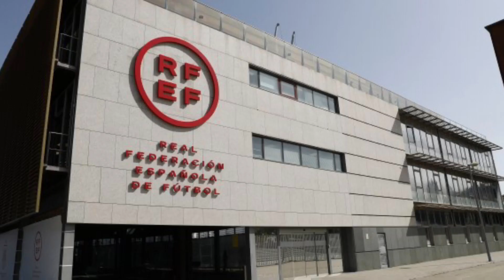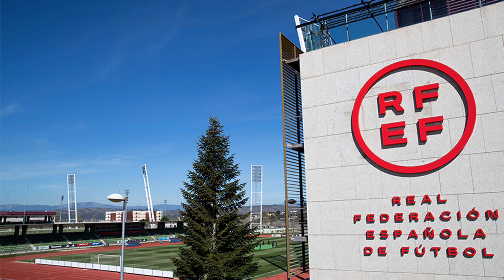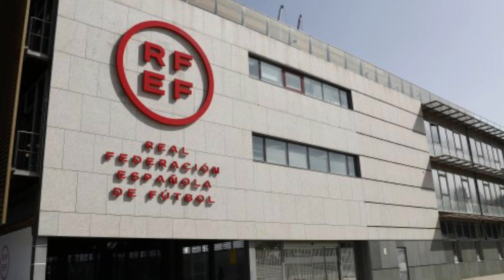ALEXIA PUTELLAS: La ESTRELLA del FÚTBOL femenino en ASCENSO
Bienvenidos al video dedicado a Alexia Putellas Segura, la destacada futbolista española. Nacida el 4 de febrero de 1994 en Mollet del Vallès, Barcelona, es reconocida por su brillante desempeño como centrocampista en el Fútbol Club Barcelona femenino. También es una pieza clave en la selección nacional de España desde 2013. Ha sido galardonada con el Balón de Oro y el Premio The Best FIFA, consolidándose como una de las mejores futbolistas contemporáneas del mundo. En este video, exploraremos su trayectoria y su impacto en el fútbol. ¡Acompáñennos en este viaje por la vida y logros de Alexia Putellas!

00:00-00:54  Introducción
00:55-02:22  Inicios de Alexia
02:23-03:56  Club Barcelona Femenino
03:57-06:12  Campeonatos Internacionales
06:13-07:50  Mundial femenino 2023
07:51-10:57  Caso Rubiales
10:58-12:04  Que piden las jugadoras
12:05-12:54  Vida Privada